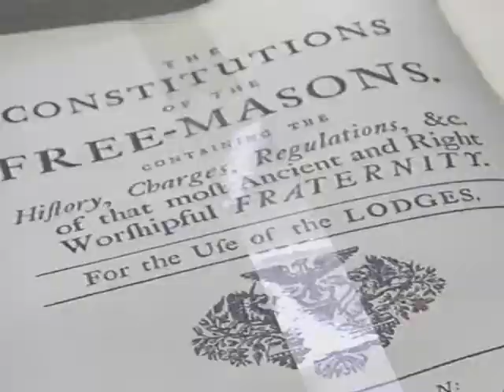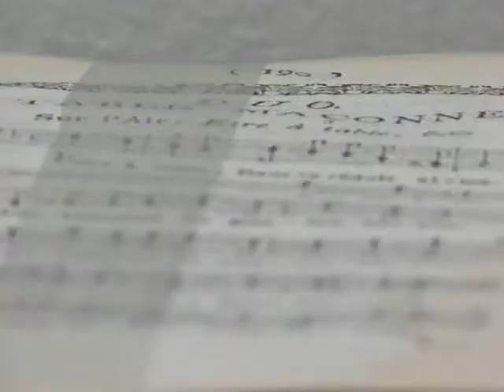Geist der Loge [Teil 2/4] (verbesserte Klangqualität)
London 1717, im Appletree Inn beschließen einige Gentlemen die vie Logen Englands zu einer Großloge zusammenzulegen. Es ist die Geburtsstunde der Freimaurerei.
Seit Anbeginn gab es einen Gegner der Freimaurerei: die katholische Kirche.

Jahrhundertelang exkommuniziert sie die Anhänger und verurteilt ihre Lehren. Allen voran die Idee von der Gleichheit aller Religionen, die bereits in der Gründungskonstitution der Freimaurerei verankert ist.

Rom 1999. Alle Konfessionen der Erde versammeln sich zum gemeinsamen Gebet.
Ist es reiner Zufall?
Oder besteht ein Zusammenhang zwischen den Ideen der Loge und dem, was heute in der Kirche geschieht?

English (interview with Mgr Fellay)

Français (interview de Mgr Fellay)